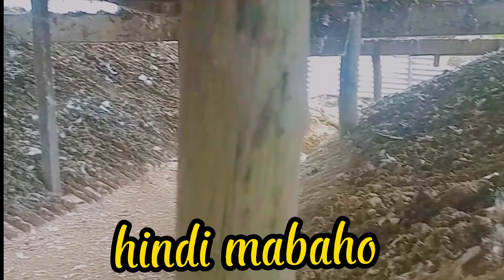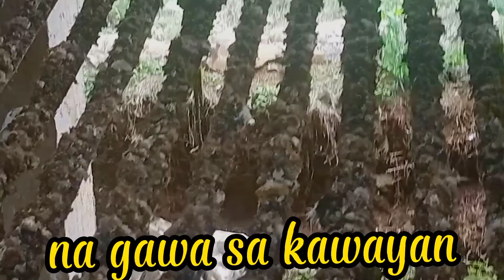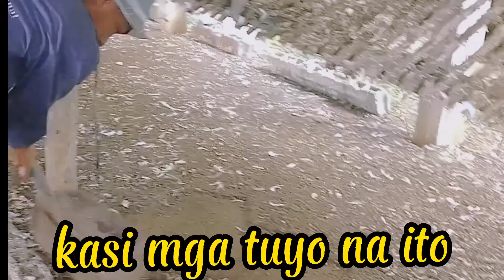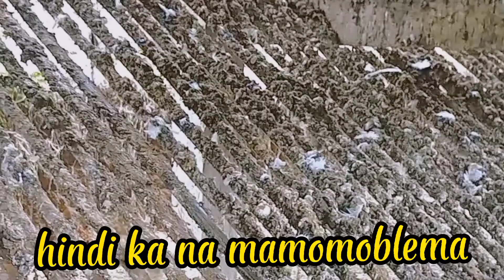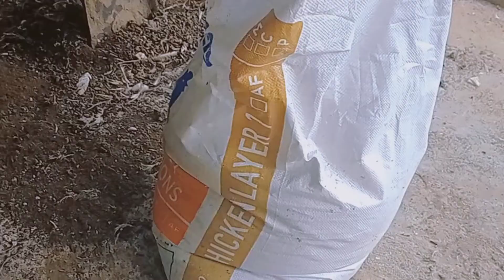SOLUSYON SA MABAHO AT MALANGAW NA POULTRY| POULTRY FARMING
Sa video na to guys makikita ang paraan  at solusyon sa Mabaho at malangaw na poultry.